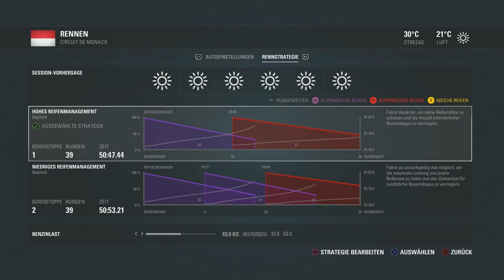WETTBETRUG | MONACO GP 1/2 | F1 2016 | play_gestalt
Deutsches Kommentar und Gameplay von:
play_gestalt (Patrick)
trixxa-2009
Alphainc1991

Publisher: Codemasters
Genre: Sport; Simulation, Rennspiel